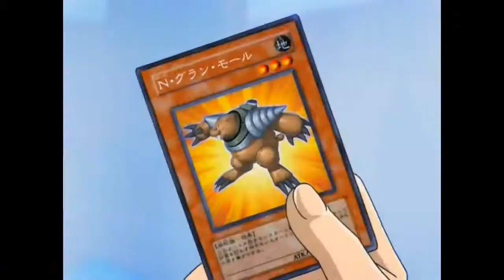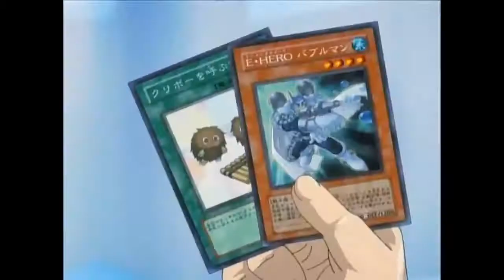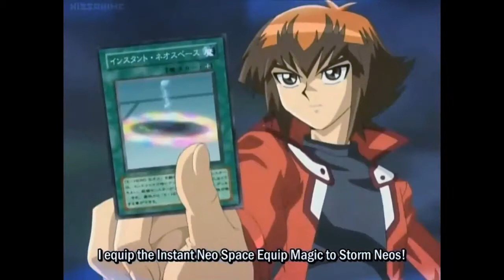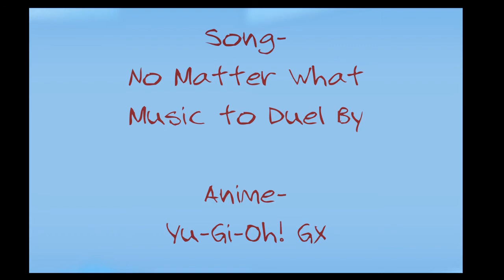Jaden vs Jesse | No Matter What AMV